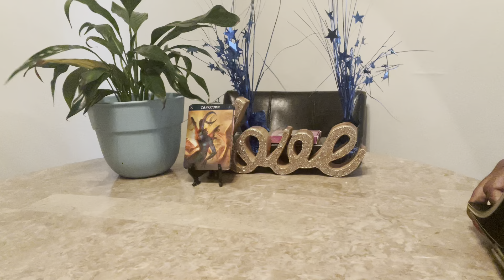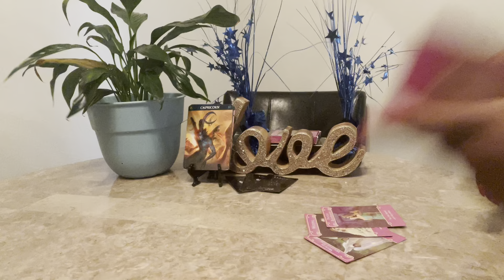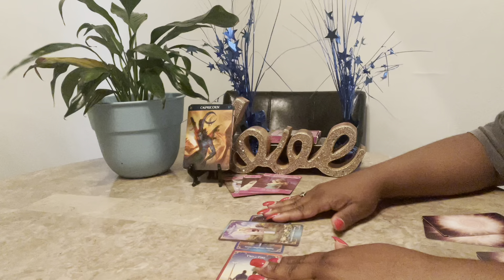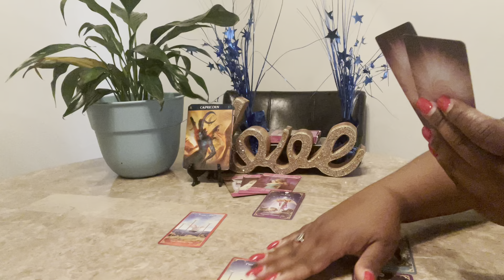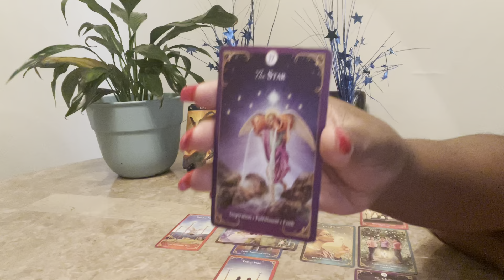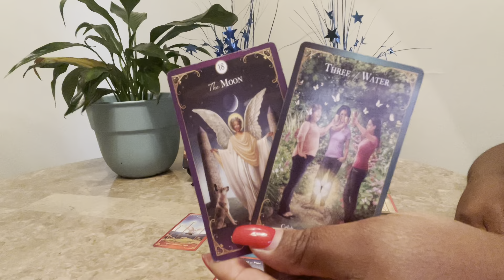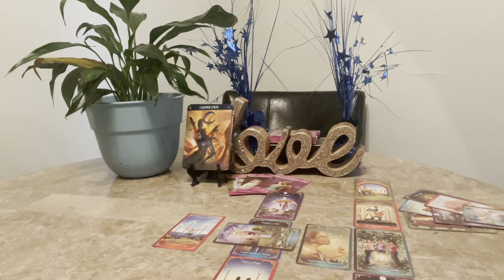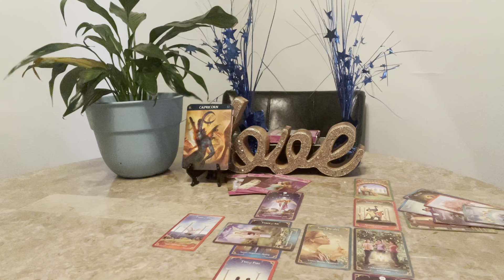Capricorn ♑️ Your Person Wants Commitment Too Bonus Reading Extended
Hello everyone! Welcome back to Visions of Light & Love where clarity, enlightenment & guidance meets. In this video, Capricorn ♑️ Your Person Wants Commitment Too Bonus Reading Extended.

2 Questions $25
The most popular reading 30 minutes for $35
45 minutes to 1 hour reading $75

Oracle Decks:
Lon’s Deck

00:00 Greeting
02:01 Introduction
02:33 Reading Begins